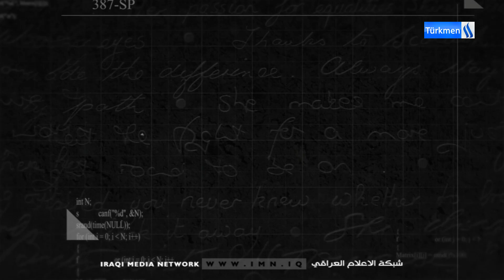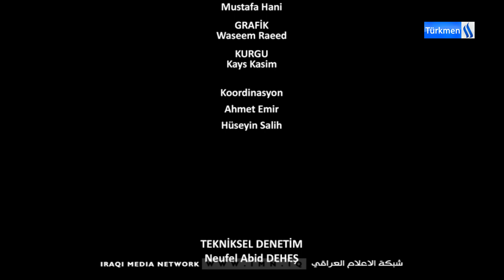Sesiniz Programı / Hazırlayan Ve Sunan : Haydar Habib